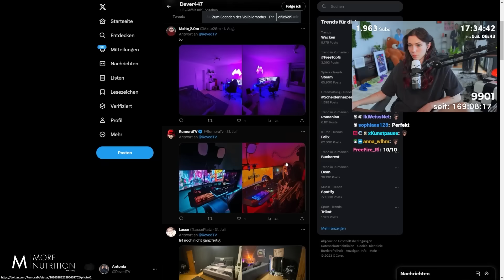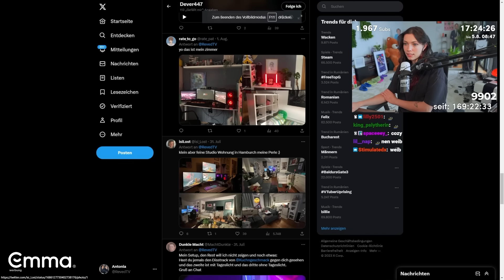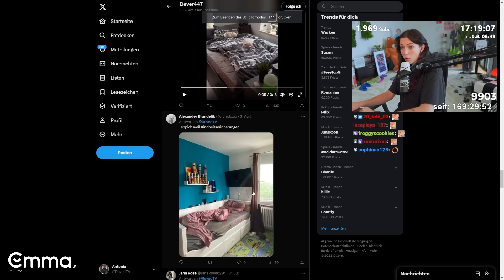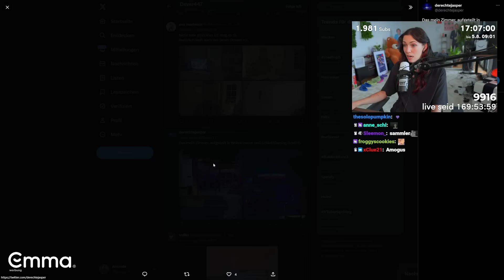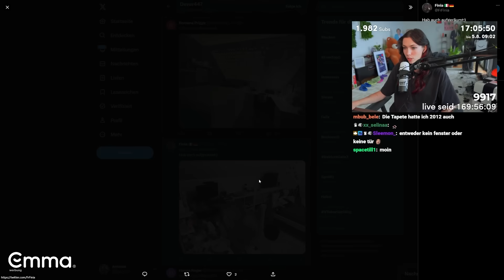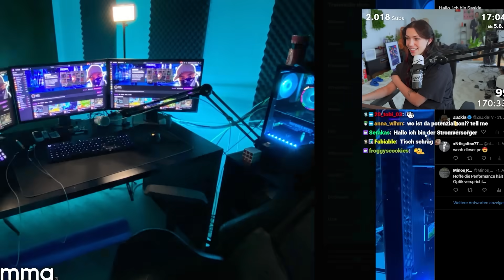Die Zimmer meiner Zuschauer sind ANDERS